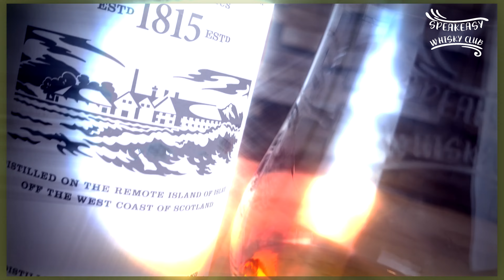SWC Tasting: Laphroaig 10 | Das Studio fackelt ab! Perfekt zum Kochen? | 40 Vol.%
Da haben die 4 vermutlich wieder zu viel Iod geschnüffelt? Immerhin steht das Studio noch, jetzt könnte ja vielleicht endlich mal jemand anderes dort Videos drehen!

Bock auf ein Sample dieser Whisky Flasche?!
Tritt unserer WhatsApp Flaschenteilungsgruppe bei um kein Sample zu verpassen!

Intro 00:00
Facts 00:07
Nosing 3:30
Tasting 5:52